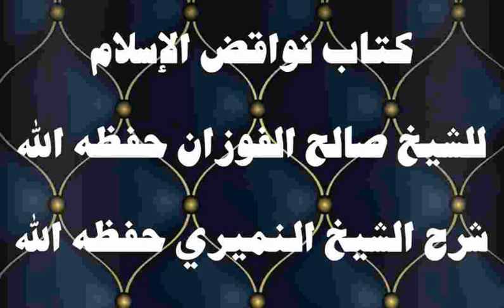نواقض الإسلام للفوزان . المعتزلة . المرجئة . الخوارج . النميري